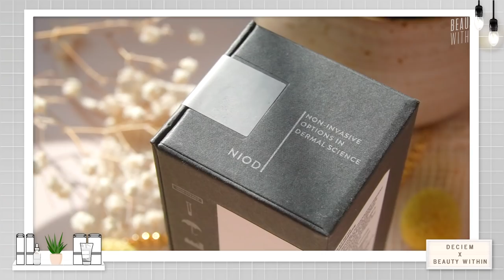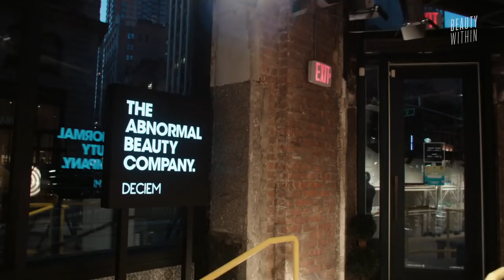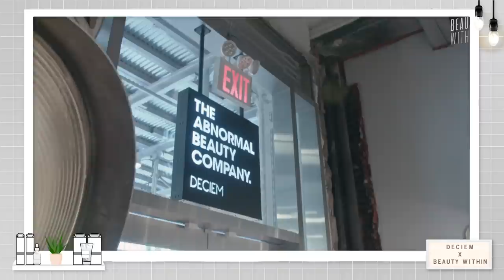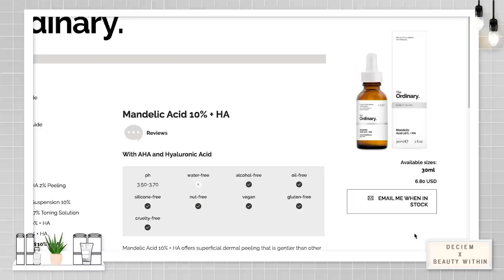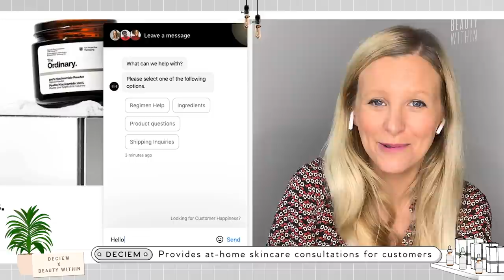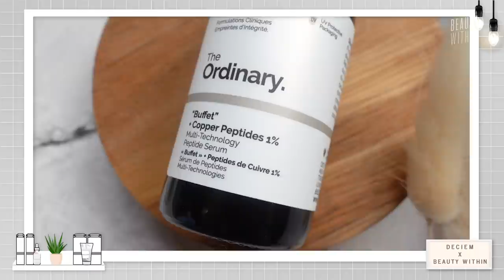What You Didn't Know About The Ordinary Skincare!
Who's excited for PART 2 of our epic DECIEM week?! 😍  In this exclusive interview, Ro sits down with the beautiful, humble and just down-right awesome Co-founder & CEO of DECIEM to talk about how The Ordinary can achieve such affordable prices without compromising quality and effectiveness, how they became one of the most LOVED skincare brands, and what to look out for in the near future! 🤩  Let us know your game-changing favorite products from DECIEM below! x

EDIT: The giveaway is now closed and the winners are announced in our Instagram stories! Thank you for your wonderful comments!

1⃣ In the comments below, share with us one major skincare tips you've learned that's helped to change your skin, mind & routine for the better! 😊

 2⃣ Leave your IG handle with your response in the comments so we can contact you!

 3⃣ Follow @DECIEM & @Beauty Within on our Instagram & spread kindness! tehe.

*Open to US Only*

The Ordinary Ascorbic Acid 8% + Alpha Arbutin 2% ($10 USD)**

The Ordinary Ascorbyl Tetraisopalmitate Solution 20% In Vitamin F ($17.80 USD)

**This video is not sponsored but we have affiliate links to the mentioned products (excluding products marked with “**”), which means every purchase made allows us to earn a small commission to keep our channel running :)

8 Best The Ordinary Skincare Products for All Skin Types

Best Niacinamide Products to Target All Your Skin’s Needs

What is Vitamin A? Benefits of Using Retinol in your Skincare Routine